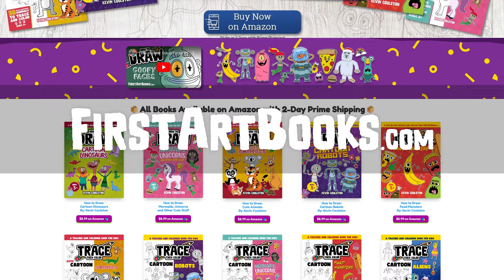How To Draw A Cute Teddy Bear 🧸 Step-by-Step Drawing Tutorial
✏️ Easily draw and color a cute teddy bear step-by-step!
📗 Get 'How to Draw: Mermaids, Unicorns, and Other Cute Stuff' by Kevin Coulston on Amazon

how to draw teddy bears
step by step drawing videos
step by step drawing videos for kids
how to draw a teddy bear step by step
how to draw a cute teddy bear step by step
coloring teddy bear
coloring teddy bears
how to draw cute stuff
how to draw toys
how to draw cute toys